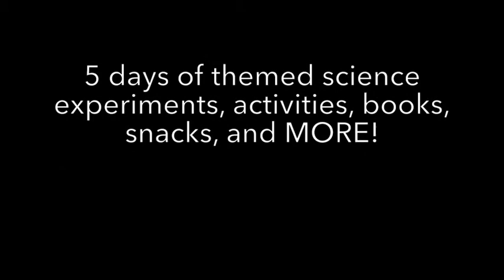Summer Science Camp Lessons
Your Science Summer Camp is ALL planned for you! This will save you loads of time & create the best learning experience!  Here is a sneak peek of what it includes.